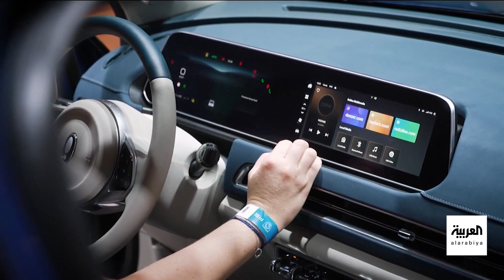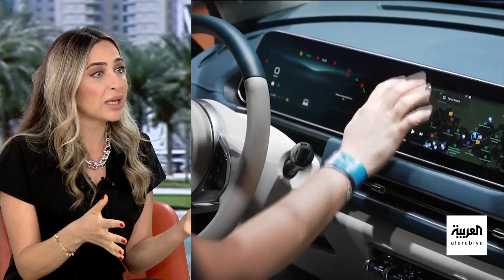صباح العربية | نصائح ذهبية للتخلص من عادات الإنفاق السيئة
التخطيط المالي للمستقبل، الادخار وكيفية الاستهلاك أمور يجب أن تكون على رأس أولويات كل أسرة، خاصة في ظل التقلبات الاقتصادية التي يشهدها العالم ..هناك نصيحة اقتصادية تقول انتظر 48 ساعة قبل شراء شيء تركته في سلة التسوق الإلكترونية .. وبعدها قرر ما إذا كنت تحتاجه فعلا ولن يؤثر كثيرا على ميزانيتك..
شاهدوا الحلقة الكاملة على شاهد 👇
لمعرفة أحدث المستجدات.. عبر البث المباشر من هنا 👇👇
وبإمكانكم متابعة العربية على منصات التواصل